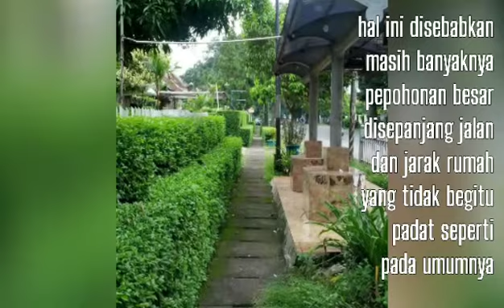Mengunjungi "Bandungnya Jakarta": Manggarai Utara